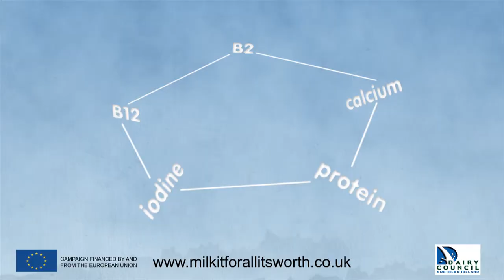Milk it - Interview with Kirsty McCammon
Do it in style.